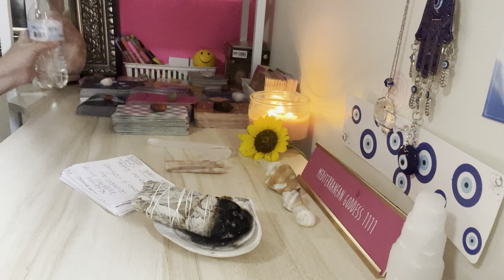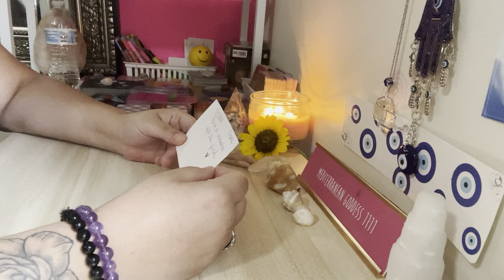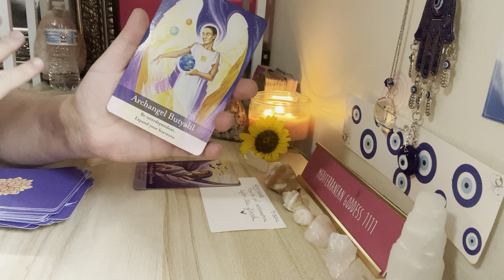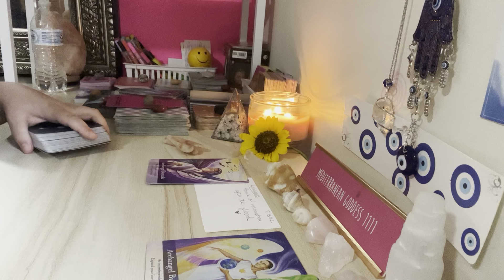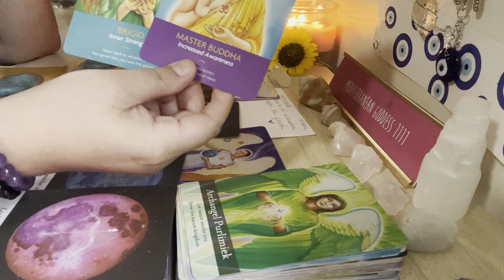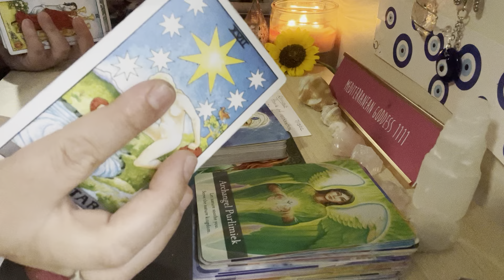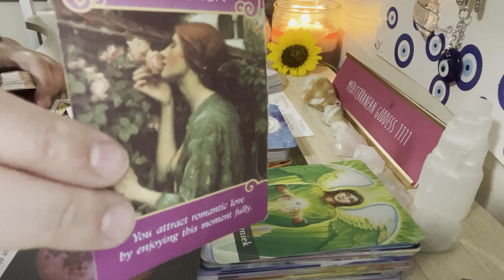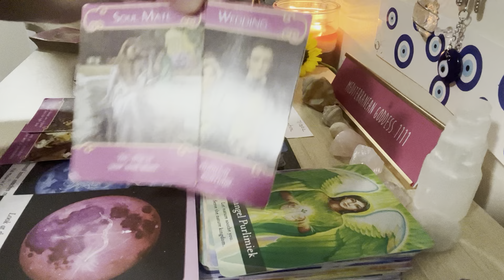🌈The oath, the Promise of restoration ☀️after the flood🌊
Hi soul family! My name is Mediterranean Goddess 1111. I am the Ascending Rose Goddess of Shekinah Love and Healing. This just means that as I grow, I radiate love and healing to all. Let's navigate our journeys together toward self-love, self-acceptance and inner healing. The truth is that we are more than enough!! I am passionate about God, love, energy readings, tarot, family, culture, travel, fitness and food! So, this will all be a part of my channel as well. I am protected, chosen & anointed.

My original oracle decks are NOW AVAILABLE!